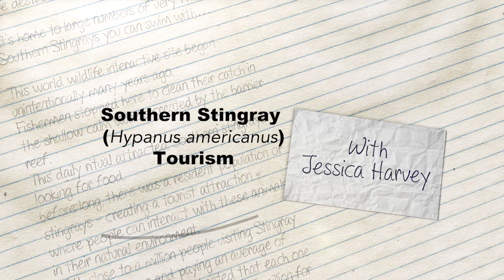Stingray Tourism - Expedition Notebook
This is Stingray City off the coast of Grand Cayman, the number one dive destination in the world. It's home to large numbers of very friendly southern stingrays you can swim with. This world wildlife interactive site began unintentionally many years ago.